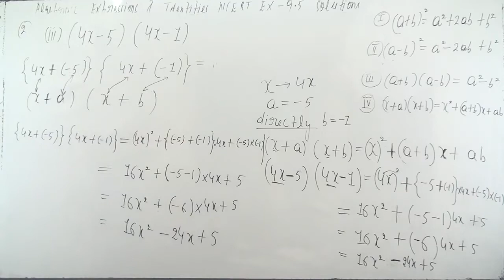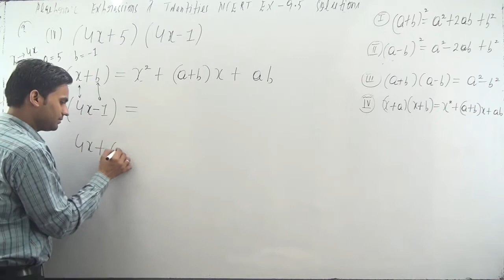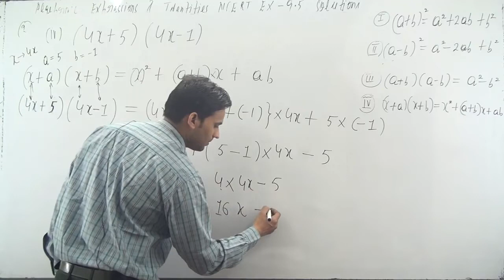Class 8 maths ch 9 Ex-9.5 q2(iv) | (4x+5) (4x-1) Use the identity (x+a) (x + b) = x^2 + (a + b) x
algebraic expresiions and identities exercise 9.5 question number 2 (page number 151)
Use the identity (x + a) (x + b) = x^2 + (a + b) x + ab to find the products. (iv) (4x + 5) (4x – 1)